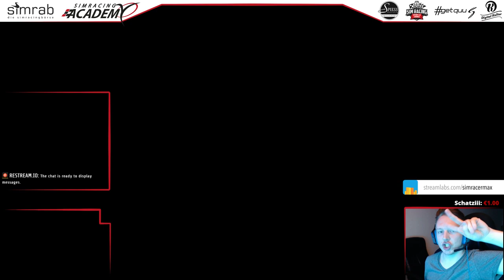[PC-60FPS] iRacing | Fiat Cup | Spa